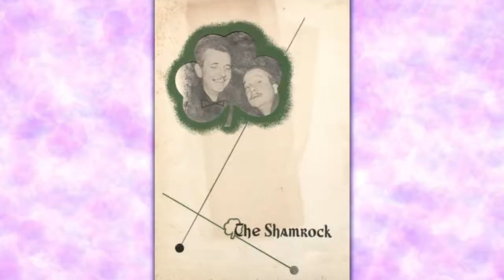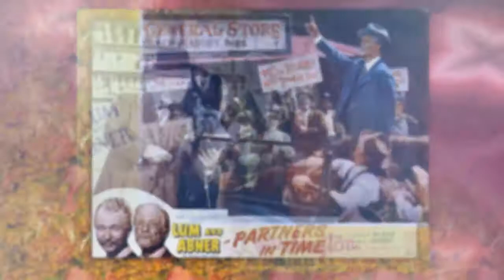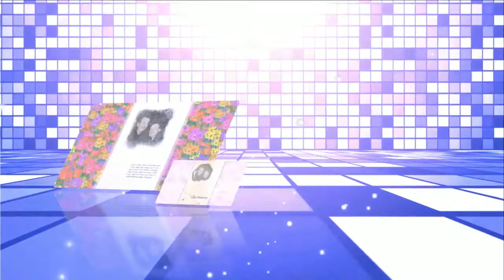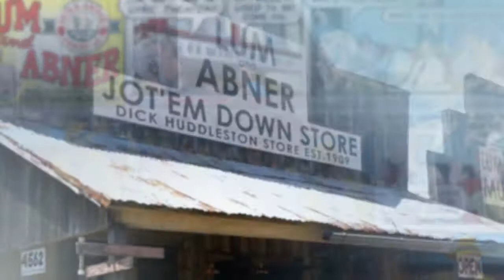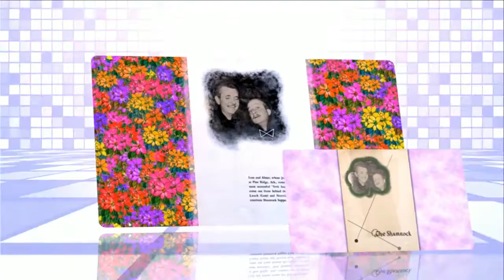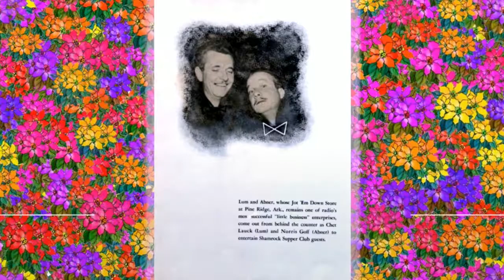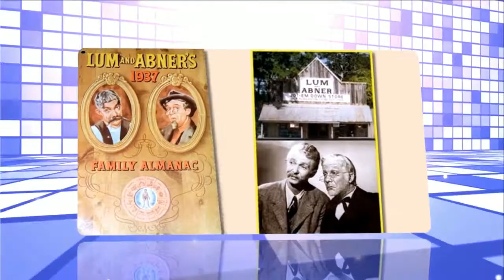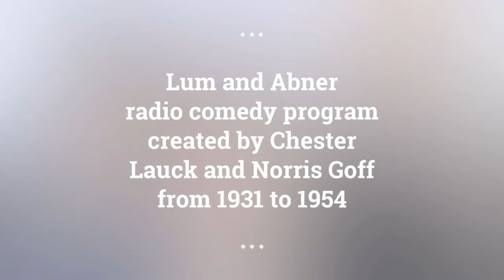Lum and Abner episodes 179 /180 . Re-Listen Lum and Abner classic radio